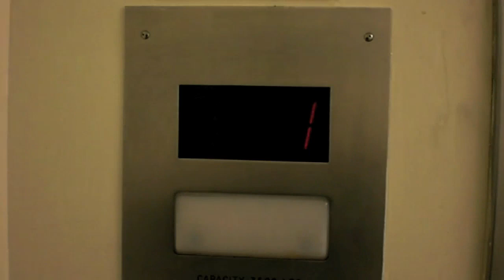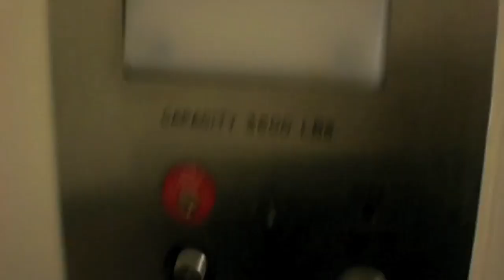Downey-Goodlein Hydraulic Elevator at RIT Thomas Gosnell Science Building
Riding the elevator at the RIT Science Building.